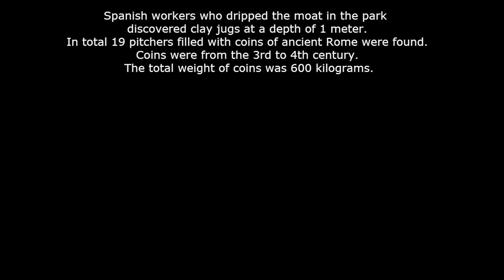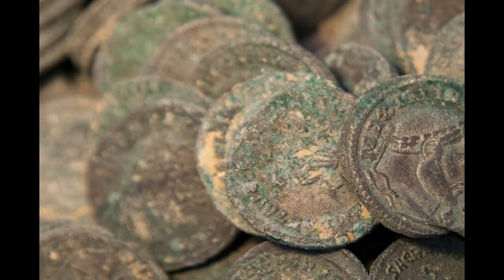THE BIGGEST ANCIENT TREASURE OF 1700 YEARS. ANCIENT ROME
Please make donation on the development of the channel and new interesting videos.